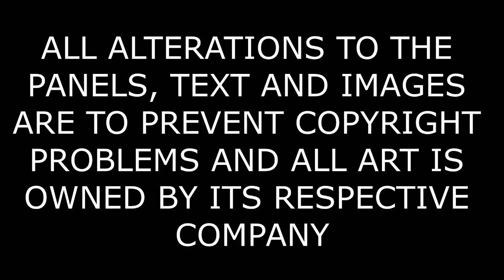ORIGEN DE SAVIOR - EL BATMAN DEL MAÑANA | Super Sons of Tomorrow (Parte 3) | Teen Titans #15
Tim Drake esta cada vez mas cerca de cumplir su misión. Teen Titans #15 - Super Sons Of Tomorrow (3/5)